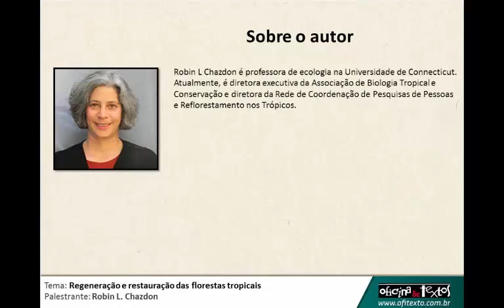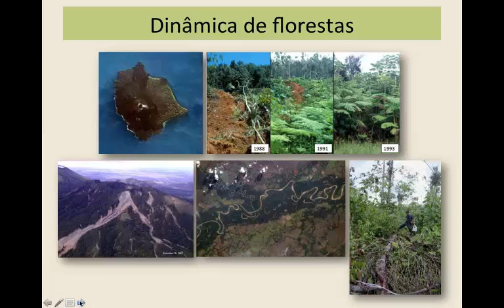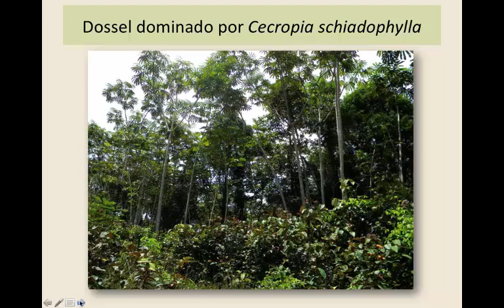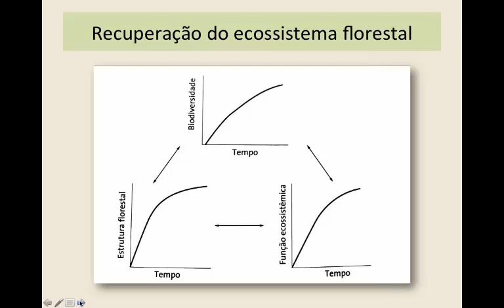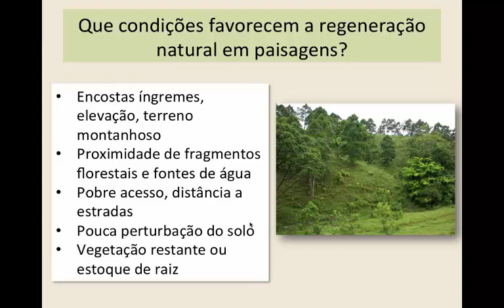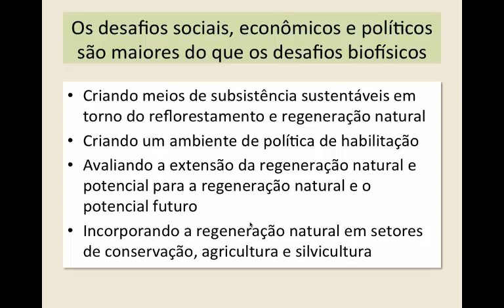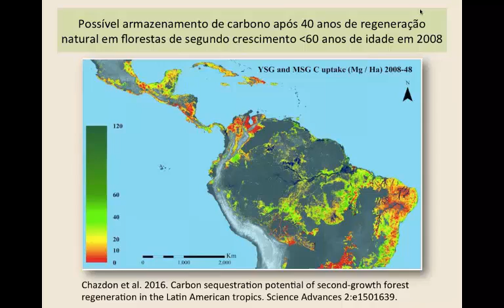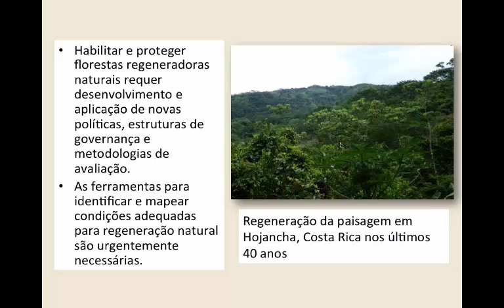Webinar | Regeneração e restauração das florestas tropicais com Robin L. Chazdon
O webinar "Regeneração e restauração de florestas", ministrado pela Professora Robin L. Chazdon, foi apresentado em 28 de junho de 2017.

► SOBRE A OFITEXTO
Editora de livros técnico-científicos das áreas de Engenharia Civil, Arquitetura, Geociências, Meio Ambiente, Geotecnologias e Agronomia.

► CONHEÇA A LIVRARIA TÉCNICA OFITEXTO!
Curadoria completa de livros técnico-científicos, com milhares de títulos abrangendo mais de 150 editoras.